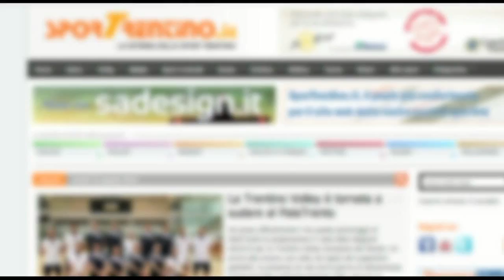Marzola-Alta Valsugana: Nicola Giuliani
Video intervista a Nicola Giuliani, allenatore dell'Alta Valsugana Volley, realizzata dopo la partita, valida per il campionato 2012/2013 di serie C femminile del Trentino Alto Adige, fra Marzola Videoerre ed Alta Valsugana, andata in scena sabato 16 marzo 2013 nella palestra di Povo.